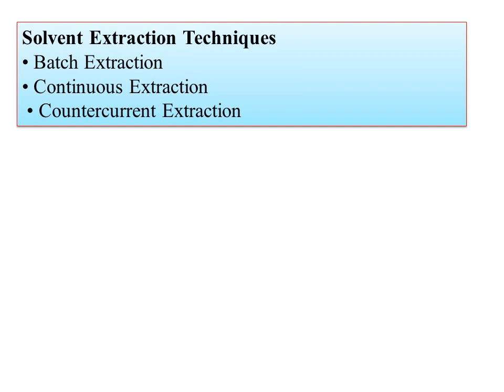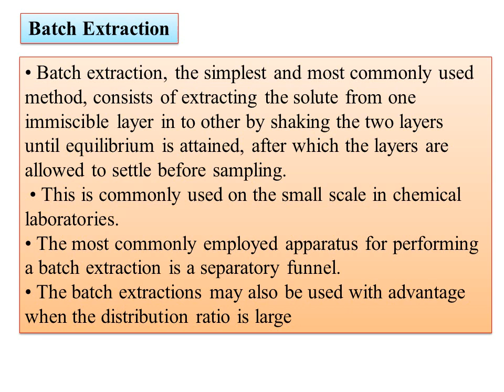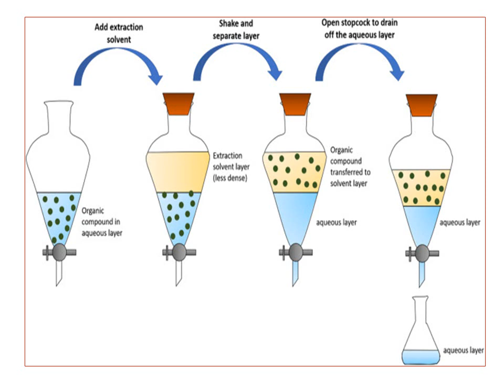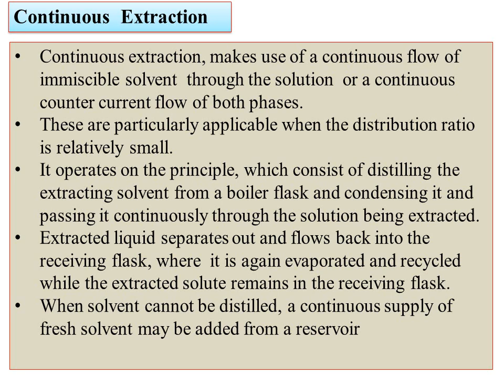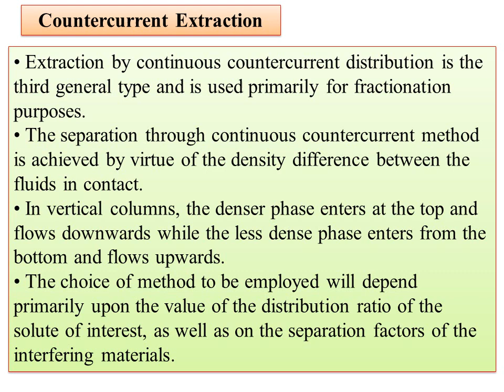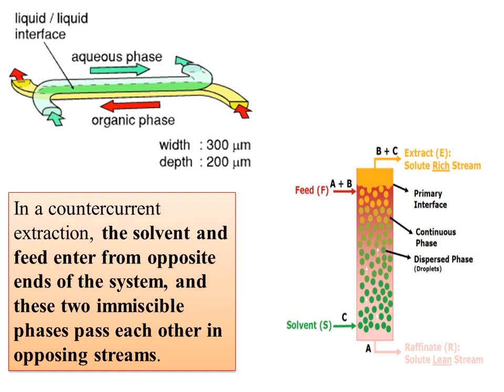10.Separation Methods- SOLVENT EXTRACTION TECHNIQUES-Batch, Continuous & Countercurrent Extraction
Hi
 I am uploading the video Separation Methods- SOLVENT EXTRACTION TECHNIQUES-Batch,  Continuous & Countercurrent Extraction
Selection Of Solvents for SOLVENT EXTRACTION-LIQUID-LIQUID EXTRACTION-Factors affecting
Solvent Extraction-Principle,Solvent Extraction of Metals- Separating Funnel
Ion Exchange Chromatography-Softening of hard water,Separation of Lanthanides

Separation Methods Paper Chromatography Principles of Paper Chromatography Stationary & Mobile Phase
 Principles of Paper,Thin Layer,Column Chromatography Stationary & Mobile Phase
Criteria for Selection of Stationary & Mobile Phase in different chromatography